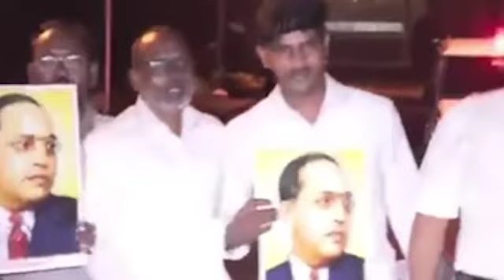నేను నోరు తెరిస్తే జగన్ కొంప కూలిపోద్ది.. జైలు నుండి బయటకి రాగానే కోడికత్తి శ్రీను ఏం చేసాడో చూడండి!